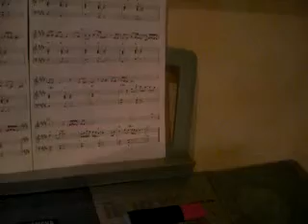me playing "Perfect" by Simple Plan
thats me..playing "Perfect" by Simple Plan on the Keboard...it´s is my second video..some mistake but I hope you enjoy listen to it..;)